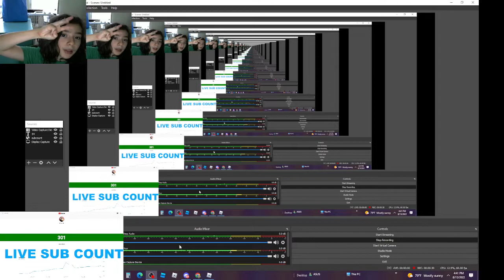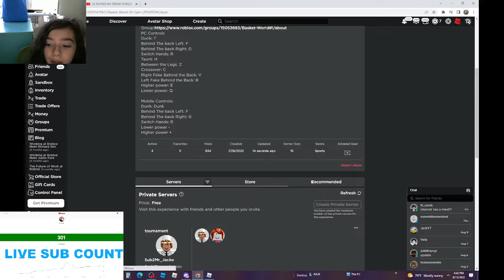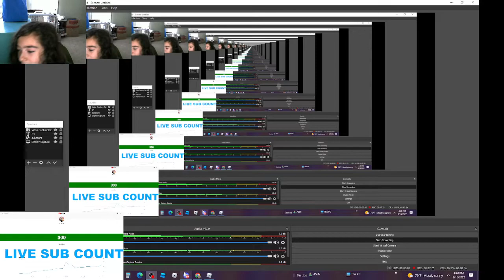BW5 Update 5 Everything u need to know!